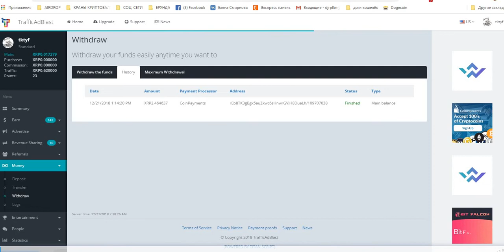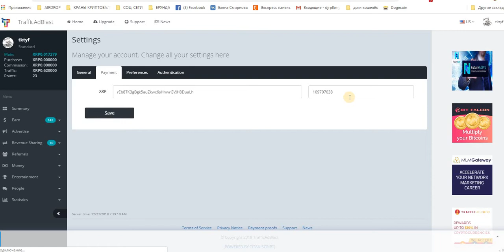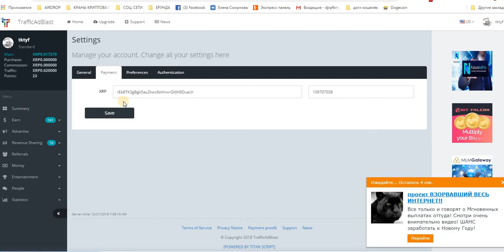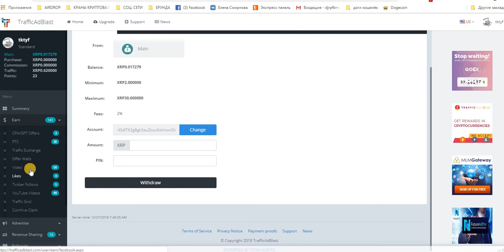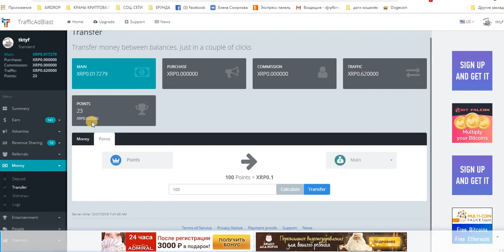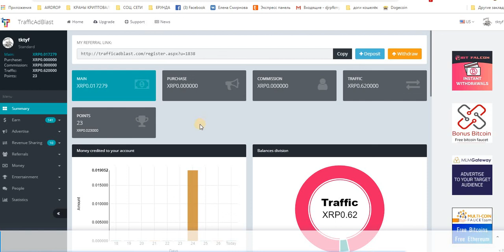Без вложений Букс TrafficAdBlast ПЛАТИТ! Собираем XRP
binance
Депозит успеха
Счет вашего Binance в зарядится 2.464637 XRP.
Если эта деятельность не является вашей собственной работой, пожалуйста, свяжитесь с нами